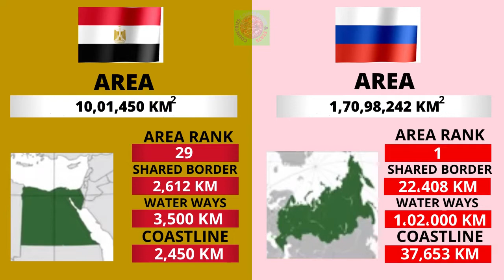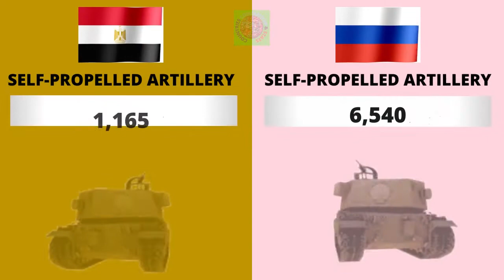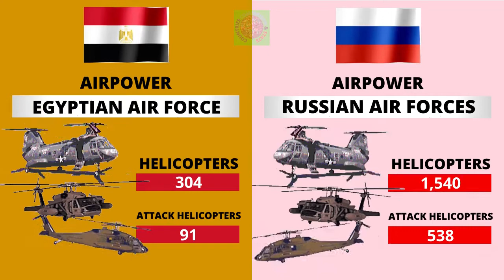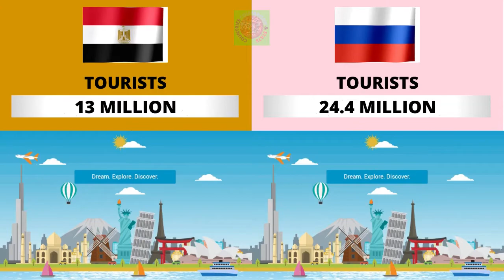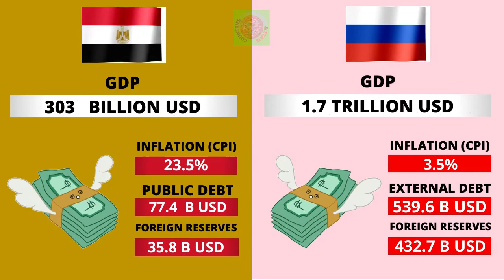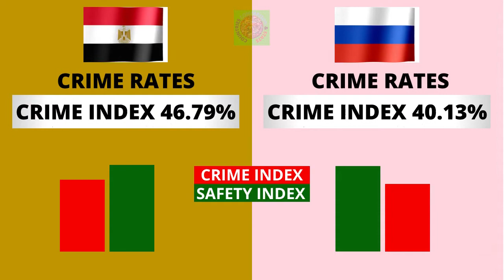Egypt vs Russia Country Comparison 2021 | Russia vs Egypt Military Power Comparison 2021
Egypt vs Russia - Country Power Comparison